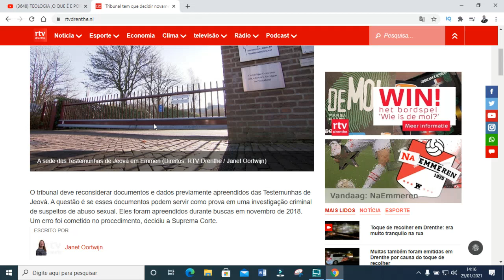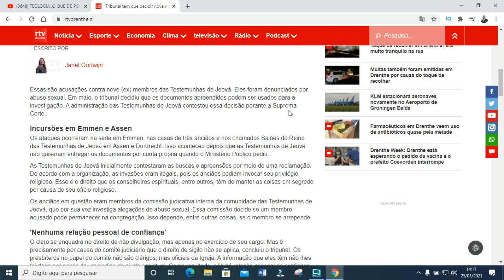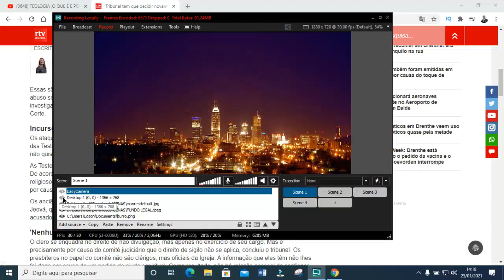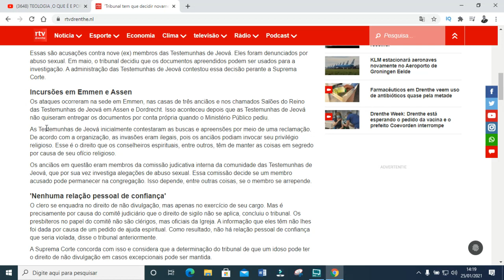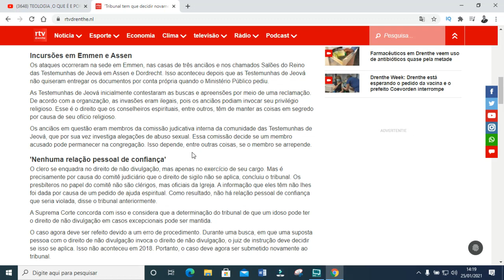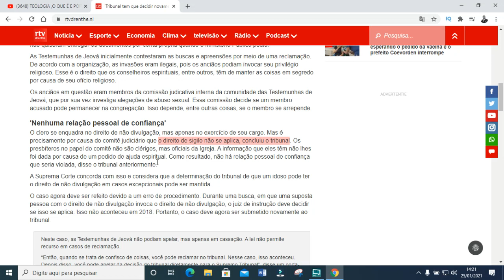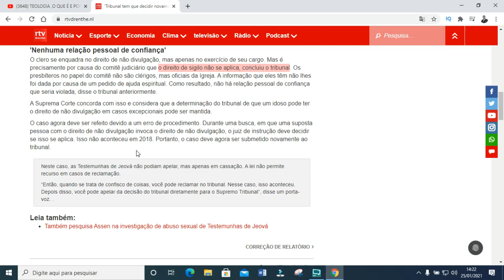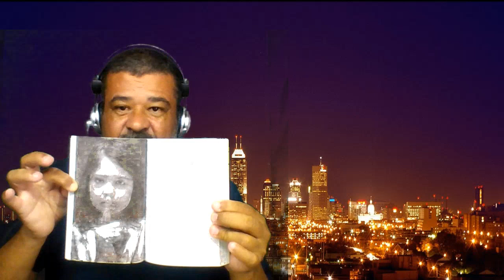CORPO GOVERNANTE QUER OS MESMOS DIREITOS DA CRISTANTADE !